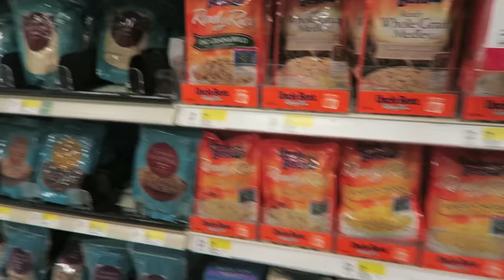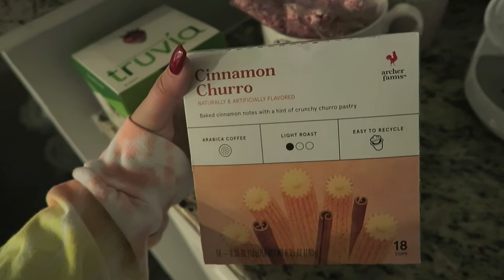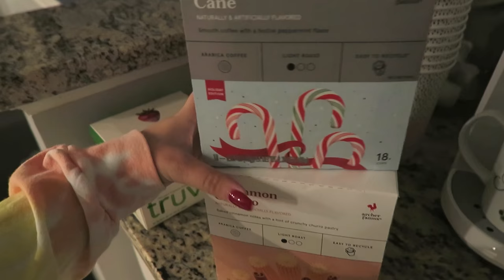Grocery Shopping & Bella Vlogs + Locks Herself Out? | Vlogcember Day 21, 2016🎄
xoxo, Meg